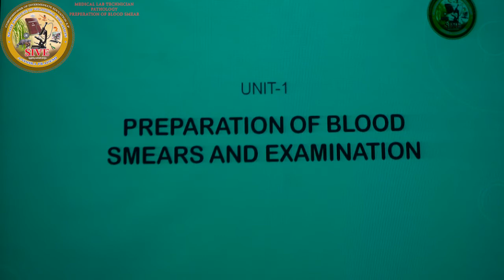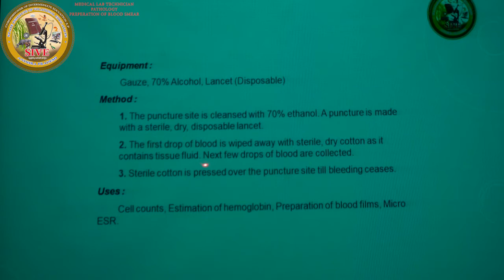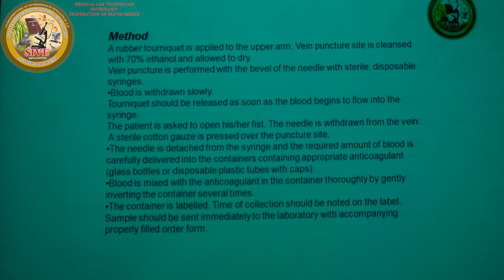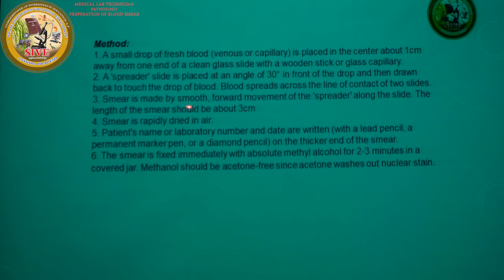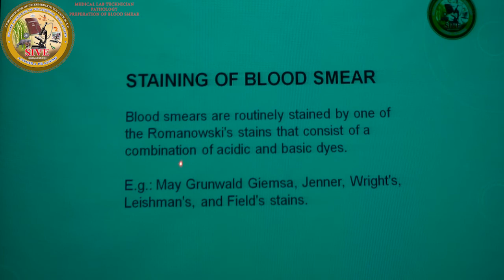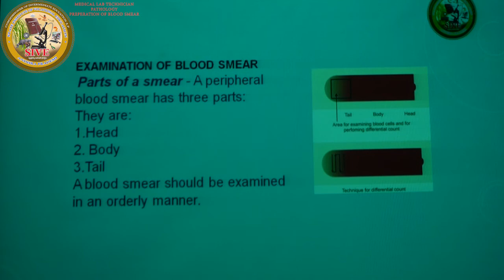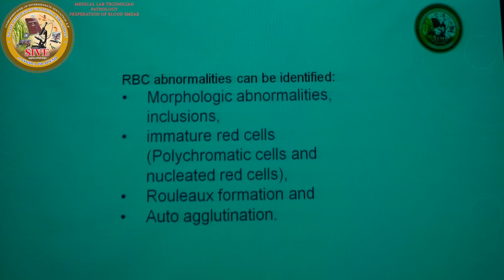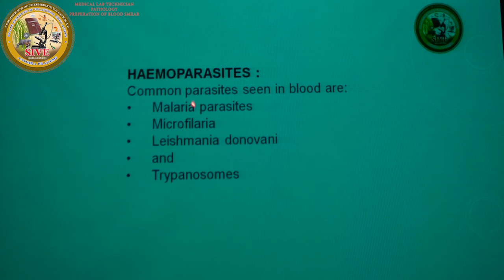Sr Inter - MLT - PREPERATION OF BLOOD SMEAR & EXAMINATION VOL - 1